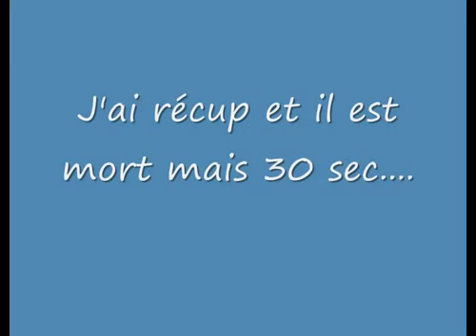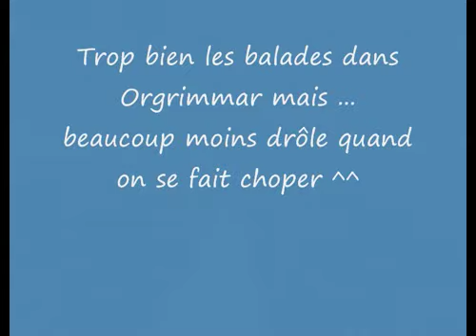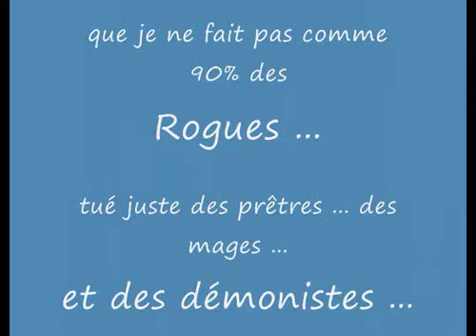chourav rogue 80 pvp wow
petite vidéo de ma rogue Chourav du serveur les sentinelles =)